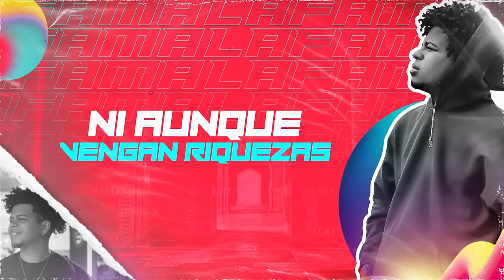Juanda Iriarte - La Fama - Keyvin Ce (Video Lyric)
Esta es la canción oficial La Fama
Artista: Keyvin Ce - Juanda Iriarte

Este vídeo está protegido por leyes de derechos de autor, todas las copias serán eliminadas.
Canal Oficial